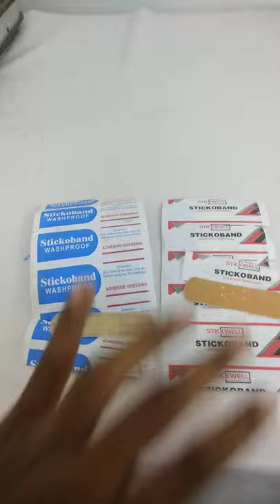Stickoband#short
Hi I am Rajesh Sen,
West Bengal Government Registered Pharmacist.
Through this channel I will bring you a lot of information about Medicine.
I will answer the questions below through this channel-
1. How Medicine Works in Our Body..?
2. How much medicine should we take?
 3. How Medicine should be used..?
4. What is the price of the Medicine local market..?

Canon 200D
Canon 50 mm F/1.8 STM Lens
I Use BOYA BY –M1 BOYA BY M1 Review

My Camera Tripod - Simpex VCT-691RM Buy
F & D F210X 2 1 Home Theater Buy This Buy
Western Digital WD Green 240 GB
WD Green 1TB Internal PC SSD - SATA III
SATA III Cable & Sata power cable
1-Acer One 14 14-inch Laptop (AMD A6 4GB RAM/1TB HDD)
2-HP 15 Entry Level 15.6-inch HD Laptop (AMD 3020e/4GB/1TB HDD)
3-AVITA PURA 14-inch Laptop (AMD A9-9420E/8GB/256GB SSD/FHD Display/Windows 10 Home
4-AVITA PURA 14-inch Laptop (AMD Ryzen 3-3200U/4GB/256GB SSD)
This Glue Gun
Cooler Water Pumping Machine. Bye
MY D-Link DIR-600M Wireless Router Buy

                                                                 Bike

MY Price Labeller
MY Frontech headphone buy
MY Mini USB Wifi Adapter
My Logitech c270 web camera Buy
MY Best 12 Volt bike pumper buy
MY Blood sugar test mashing Accu-Chek Active buy MY
MY Helmet STUDDS SHIFTER D2buy link grey colour